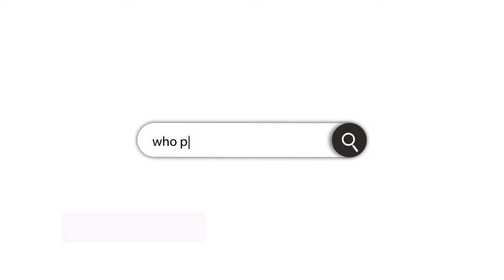For Sale! 1300 &1302 Imel Dr. Anderson IN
You will feel like your in Brown County! Over 8 acres of rolling, partially wooded river front property located just 20 minutes from the north east side of Indianapolis. This amazing property includes a well cared for single family home, large barn, attached work shop as well as an income producing duplex. The 4 bedroom 3 bathroom home offers 2,400 SQFT of living space. The master bedroom is located on the main level and includes a large walk in closet and en suite bathroom. Relax in your sunroom, overlooking the river, or warm up by the fireplace in your spacious living room. Just off of the laundry room, is a large workshop! The walk out basement includes a large rec room, 2 bedrooms, a craft room and an office (no egress), that could be utilized as a 5th bedroom. The large barn is not your average barn that provides endless possibilities. It includes 2 levels and features concrete floors as well as a great area for working on or collecting cars. The attached duplex will produce income that can be used to pay your mortgage! Both units include 2 bedrooms and 1 bathroom. The downstairs unit has a washer and dryer hook up and currently rents for $700 per/mo. with the tenant paying all utilities. The upstairs unit is currently vacant. Duplex Updates: Roof (2017); vinyl siding (2017); Furnace (2020). Single family home updates: Roof (2016); Shared pressure tank (2018); Shared well (2009)